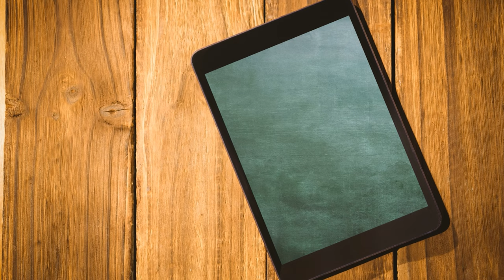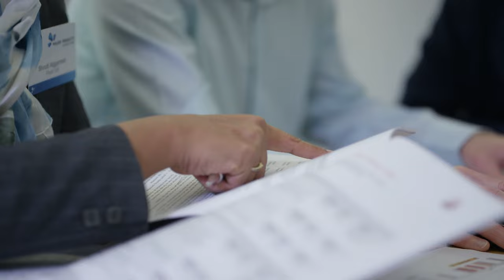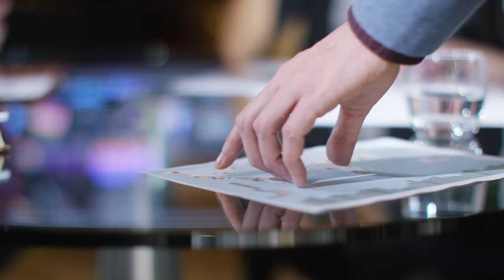Unlocking The Secrets To Successful Funding Proposals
➡️  TITLE: Unlocking The Secrets To Successful Funding Proposals

➡️  Welcome! Where our goal is helping to fund your nonprofit.

💰  We're trying to build a community of nonprofit leaders striving to grow their income and become fully funded.  If that sounds like something you'd enjoy, then this channel is for YOU!! 💵

➡️  In this video, you’ll learn:

1️⃣   The Secrets To Successful Funding Proposals in order to providing funding for your nonprofit by using the most effective strategies possible.  .Fundraising for your nonprofit.

2️⃣   The five (5) steps to successful appeal presentations to a major donor.  These step are; the opening, the main presentation, the financial appeal, wait and the response.
3️⃣.  The success principles and the "how to's" of effective fundraising for yourself.

⭐️. Timeline::
00:00 Introduction
00:31 5 Key Elements
00:58 Understanding the Problem
02:10 Finding the Solution
03:15 The Plan
04:01 Funding the Project
06:04 Evaluate or Measure Success/Outcome